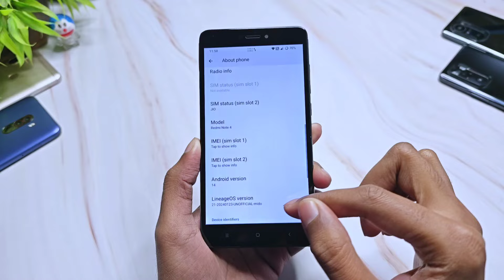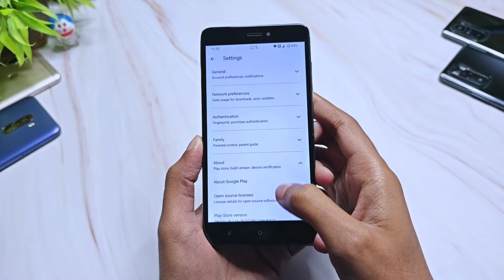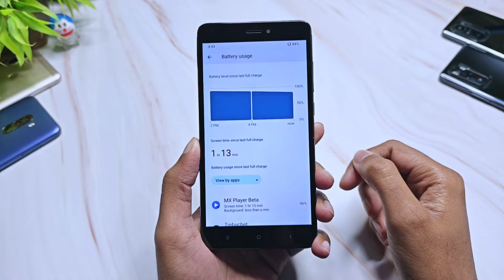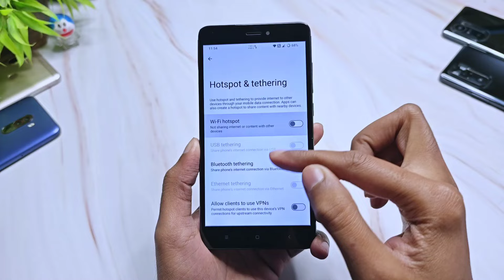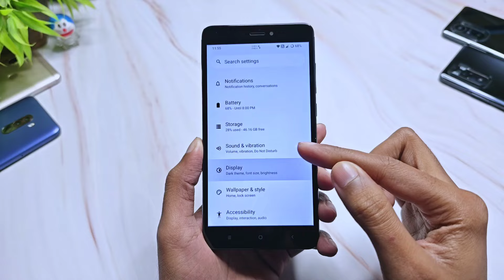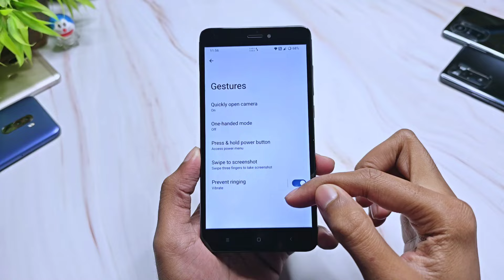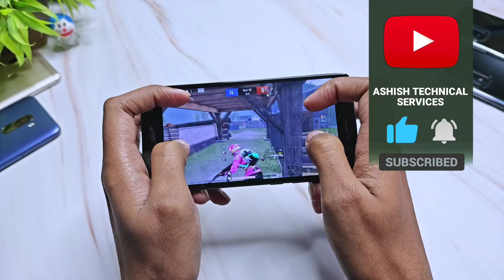Lineage OS 21.0 Update For Redmi Note 4 | Android 14 | New Features And January Security Patch